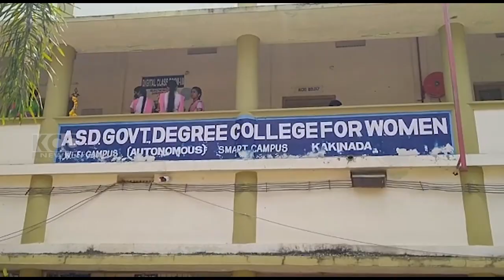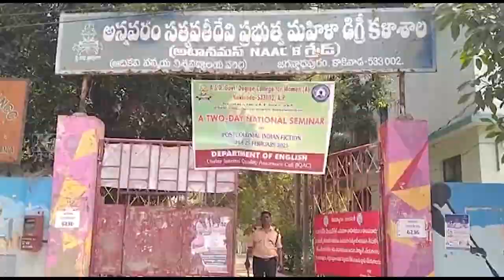ANNAVARAM SATYA WOMENS COLLAGE || 24-02-2023 KCC NEWS